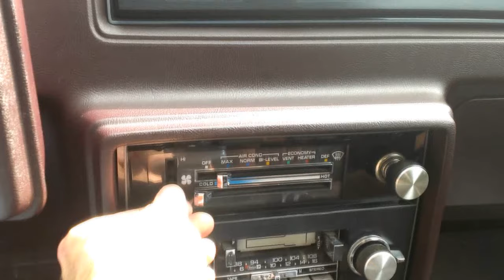1985 Chevy Monte Carlo SS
Here's a super low miles '85 Monte Carlo SS! This one owner car has only 65k actual documented miles! It's powered by a High Output 5.0L V8 and a Turbo Hydramatic 200-R4 4 speed automatic transmission with overdrive! The rear end is a posi-trac unit with 3.73 gears, it has a 35mm rear sway bar, 10.5 inch power disc brakes, and power steering! The car is also equipped with air conditioning, dual exhaust, and a factory rear spoiler! The insides are all original in incredibly clean and tidy condition. It has bucket seats, center console, tach & gauges, power windows, power door locks, Am/Fm cassette deck, and a tilt steering column. The trunk is also extremely clean.  The body is super straight, the two tone paint is super shiny, and the car runs and drives absolutely fantastic!